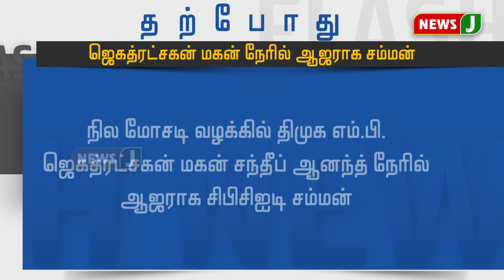திமுகவின் ஜெகத்ரட்சகன் மகனுக்கு சிபிசிஐடி சம்மன்!